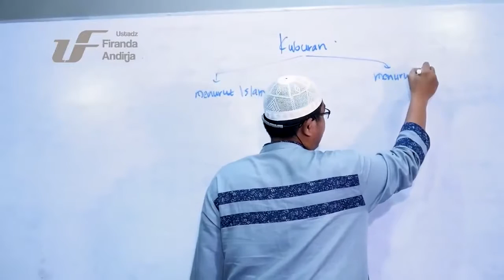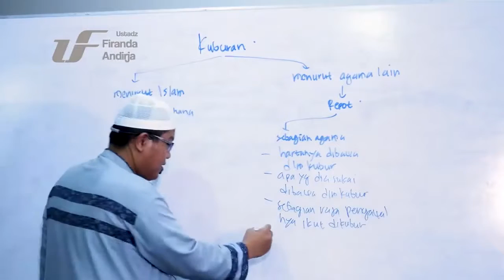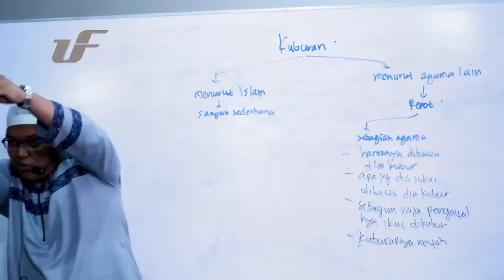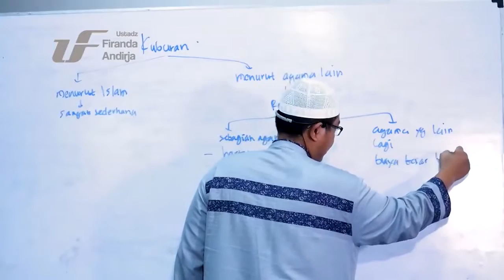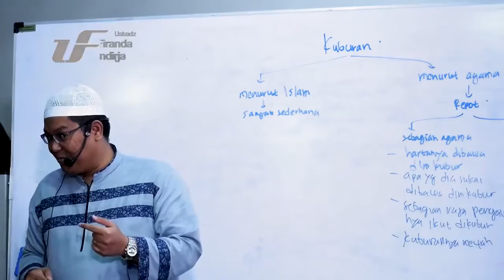KUBURAN Menurut Islam dan Agama Lain - DR Firanda Andirja MA